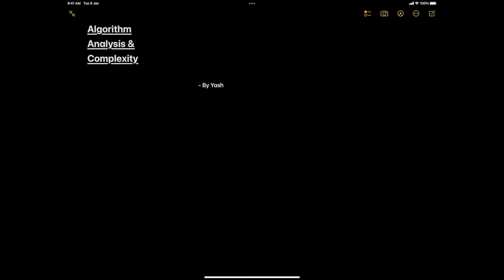Algorithm Analysis & Complexity | Space & Time Complexity | Priori & Posterior Analysis | ADA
Comment the part which helped you most in your studies.

This video covers concepts regarding Designing Algorithm, how to design algorithms & its pre requisites. It also explains step wise designing of algorithms.

Time Stamps :
0:00 Intro
0:26 Analysis of Algorithm
2:13 Algorithm Complexity
3:22 Outro

These concepts are useful for B.Tech / B.Sc. / B.Maths / University Students.
Also helpful for competitive exams like GATE, NET, etc.

All the best for your respective exams and do share your scores in the comment section.